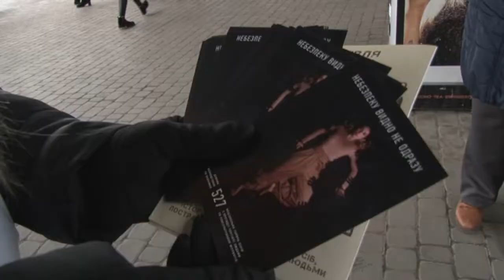У Тернополі стартувала акція "Небезпеку видно не одразу"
Тисячу інформаційних листівок роздали тернопільські волонтери. Стартувала акція "Небезпеку видно не одразу"